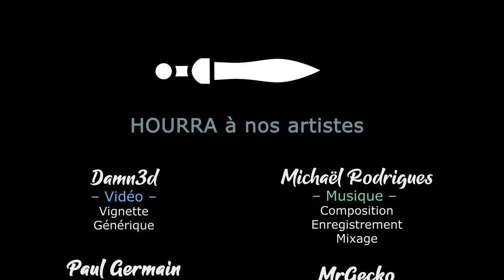LAST TRAIN HOME - Ep69 - Last Ship Home [FR]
- Ardarin
- Broudaff
- Glentharil
- Le Baron d'Onyx
- Mangazore
- Mazamara
- ZeCid
- Zmoi6